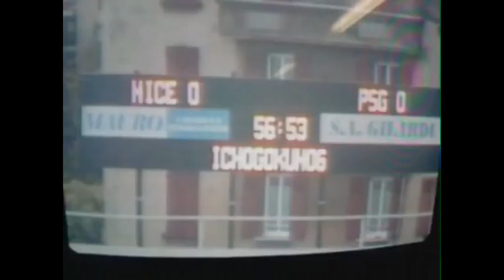Délire Skype Spécial 500 Abonnés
MERCI A VOUS TOUS ! VOUS QUI LE SUIVEZ DEPUIS 1AN VOUS POUVEZ PARTAGER CETTE VIDEO LAISSER UN J AIME ET UN COMMENTAIRE !
je remercie aussi les gens qui vont passer dans cette vidéo qui m'ont fait rigoler pendant le montage avec plus de 3h d écoutes EPIC ! merci encore !